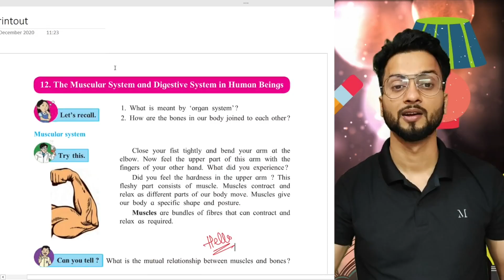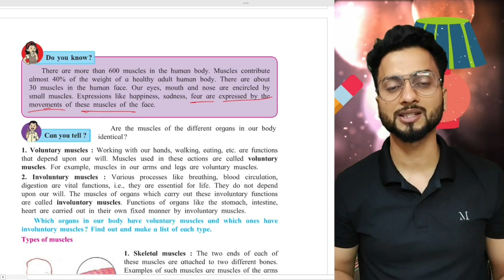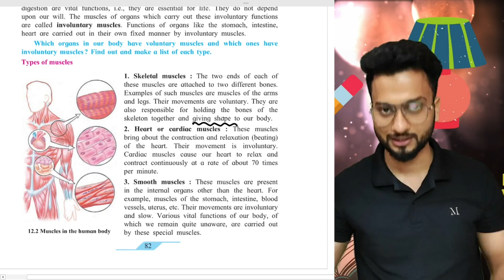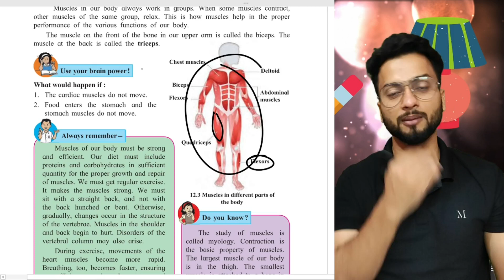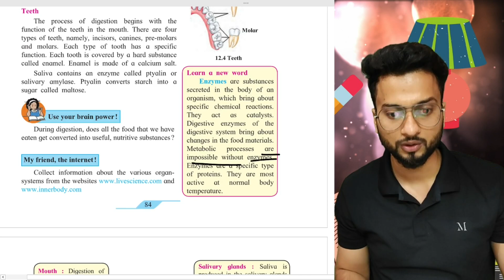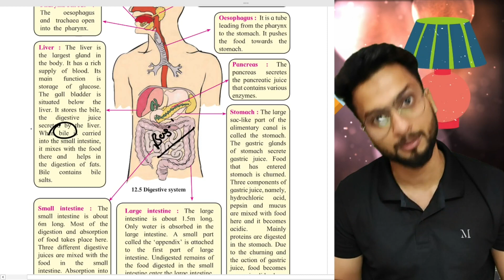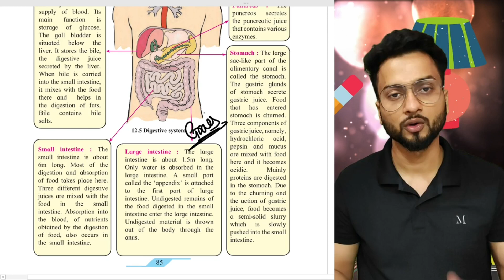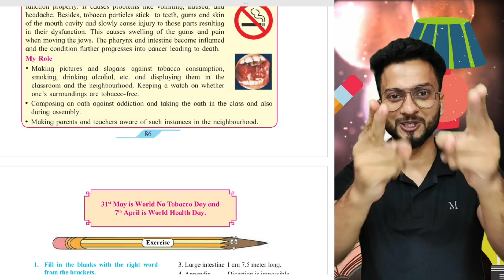7th Science | Muscular System and Digestive System in Human Beings | Chapter 12 | Maharashtra Board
In this video, you will learn about chapter 12 from 7th science of Maharashtra state board the chapter name is " muscular system and digestive system in human beings"
in this chapter, you will learn about muscles and its type you will also learn how muscles work.
You will also be learning about the digestive system and its parts and how it functions. This is a one-shot video so you can refer below timestamp for going to a particular section of this chapter.

Standard- 7th science | Class 7 science
Chapter- Muscular System and Digestive System in Human Beings

00:00 Introduction
01:14 Muscular System
02:26 Contraction and relaxation of muscles
04:55 Voluntary muscles
05:34 Involuntary Muscles
06:43 TYpes of muscles
12:45 Digestive system